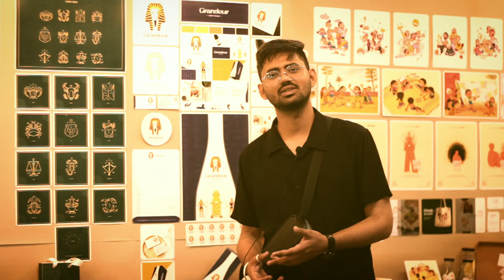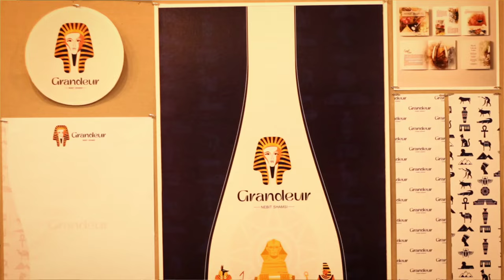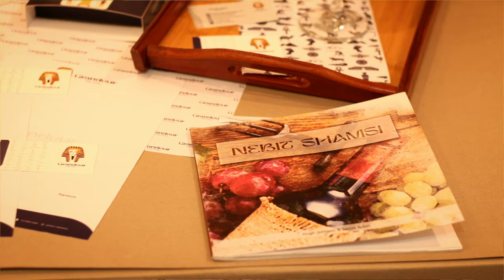Do you know 10 Graphic Designer illustrator Rishab Atteri Govt College of Art Chandigarh design #1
This is the Shaking Antenna Films presentation and this project is done by Tarsem Singh Sidhu

Rishab Atteri shedding some light on the art of Designing, graphics making and packaging for a brand. In short it is called commercial art / applied art. Government college of art Chandigarh has four streams one of them is applied art, then comes painting, 3rd is graphics/print making and 4th sculpture making. Rishab is a student of applied art.